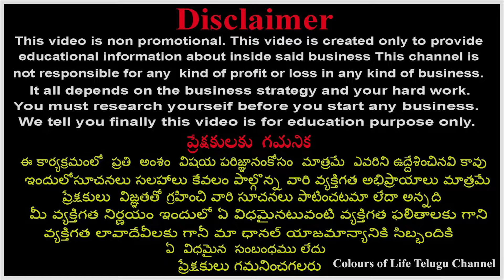10 రోజుల ఆఫర్ పట్టు,ఫాన్సీ ఏ చీర కొన్నా డిస్కౌంట్||Weddind special Offer sale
Shop Address :
VASHINI SILKS
SRI LAKSHMI WHITE HOUSE SHOPPING COMPLEX,
SHOP NO : 110 & 111.
DOCTORS COLONY,
KOTHAPET,
HYDERABAD - 500035